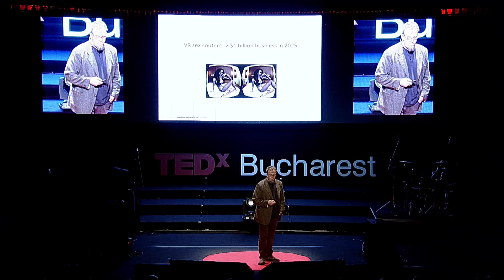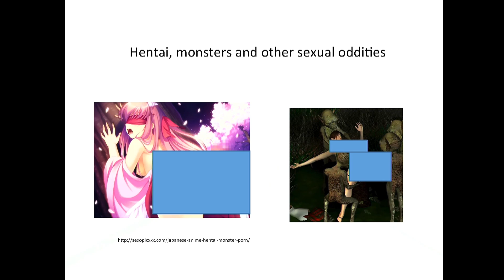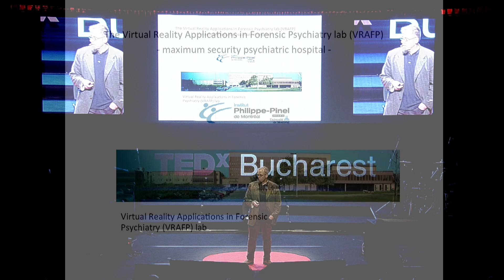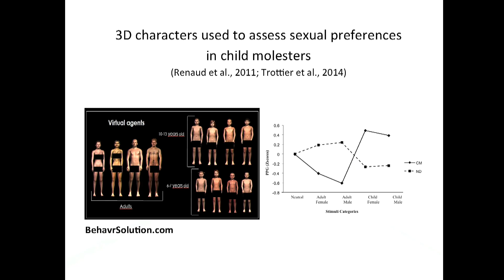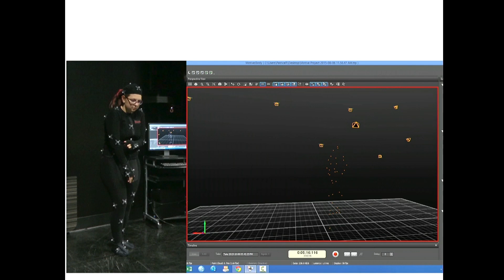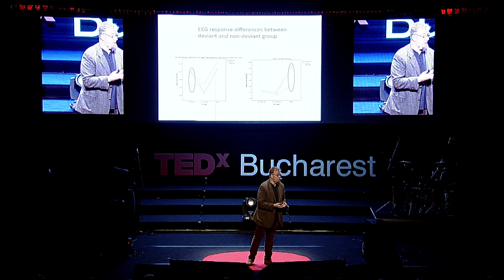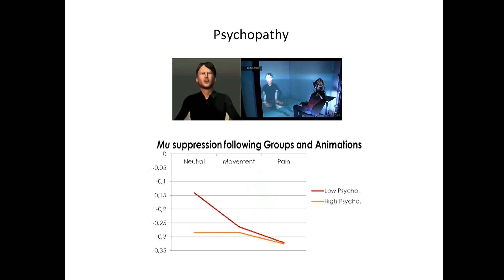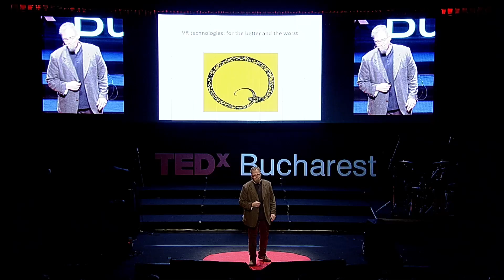How I asses sexual offenders | Patrice Renaud | TEDxBucharest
Since human sexuality can be very specific when it comes to preferences, it is important to develop tools helping to pinpoint these preferences at the virtual stimuli level. Patrice's research can help answer various research and clinical problems related to human sexuality.

The kind of man who could read your mind if he really wanted to, Patrice studies sexual urges using the latest technological innovations. Using Virtual Reality, he has come up with a method of assessing sexual deviance and is working on ways to improve available therapies for offenders.